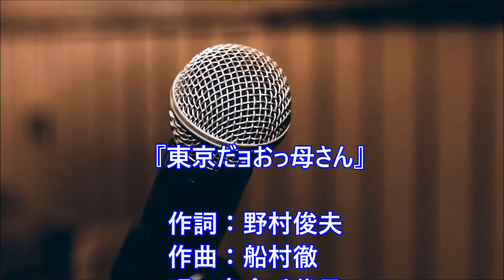東京だョおっ母さん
作詞：野村俊夫、作曲：船村徹、唄：島倉千代子、カバー：とらじろう

昭和３２年(1957)４月発売。
この前月に三橋美智也の『東京見物』がキングから発売。
島倉千代子(昭和１３年(1938)3月30日-平成２５年(2013)11月8日７５歳没）
東京都品川区出身、日本音楽高等学校卒業、愛称は「お千代さん」。
１６歳でのデビュー曲『この世の花』は半年後に200万枚を達成。島倉千代子は僕と同い年。